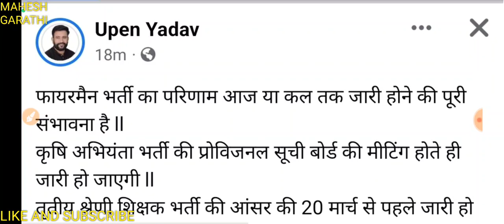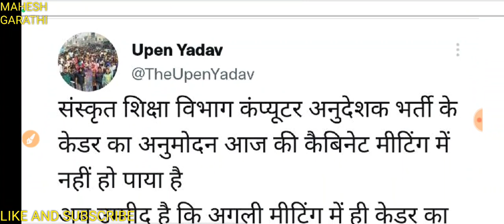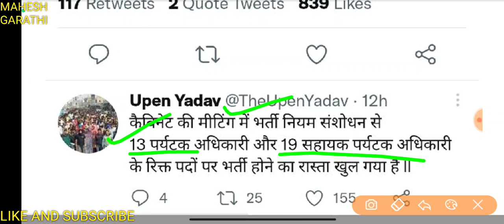Rsmssb big update। कर्मचारी चयन बोर्ड मे नई भर्ती ओर परिणाम को लेकर नई खबर।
फायरमैन भर्ती परिणाम। कृषि पर्यवेक्षक नई भर्ती । नई जलधार भर्ती । Pti भर्ती परिणाम। stenographer result
सभी आने वाली नई भर्ती ओर भर्ती परीक्षा का परिणाम जारी की तिथि सहित सभी जानकारी।